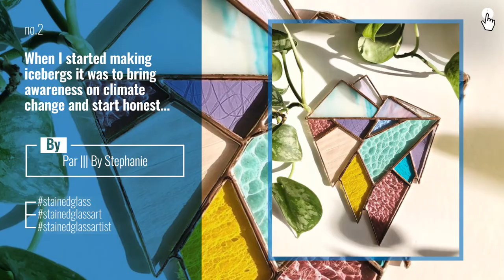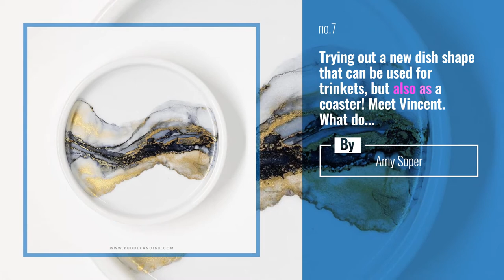Hot Trending Stories on createeveryday Starring: dorinus_illustrations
- Ready? Let's Play!
Daily Parisienne from my sketchbook

Also Watch:
Clevver News: Billie Eilish Will Make Her Oscars DEBUT!

DCComics Guide: Conozca al Espantapájaros Harley Quinn DC Universe TV-MA

Clevver News: James Corden Addresses FAKE Carpool Karaoke Claims!

Clevver News: Lil Nas X CLAPS BACK To Homophobic Attack!!!